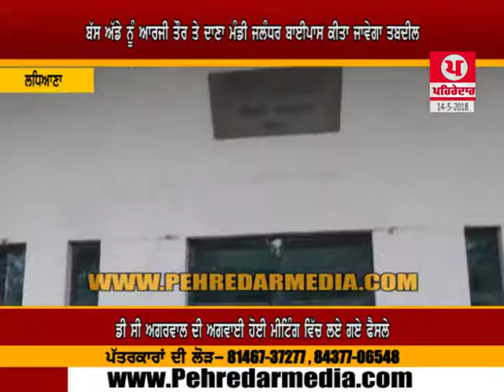ਬੱਸ ਅੱਡੇ ਨੂੰ ਆਰਜੀ ਤੌਰ ਤੇ ਦਾਣਾ ਮੰਡੀ ਜਲੰਧਰ ਬਾਈਪਾਸ ਕੀਤਾ ਜਾਵੇ ਤਬਦੀਲ